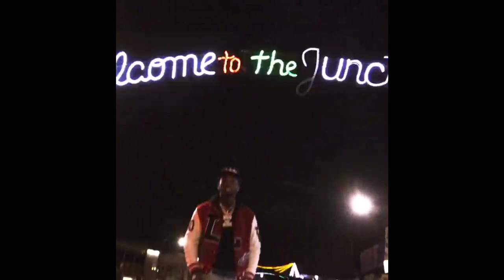(FREE)Travis Scott | Trippie Redd Type Beat - "LECTURE" [Prod.$LEPTT]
🔵Bpm-142

(非営利目的でのみ無料で利用できます)

🟨Absolutely any use of my beats (Including leased beats)requirecredit(Prod.$LEPTT)！
(私のビートを使用する際はこのクレジット[Prod.$LEPTT]を必ず使用してください！)

Intro 0:00
Chorus 0:54
Verse  1:21
Chorus 2 2:15
Verse 2  2:42
Outro 3:09